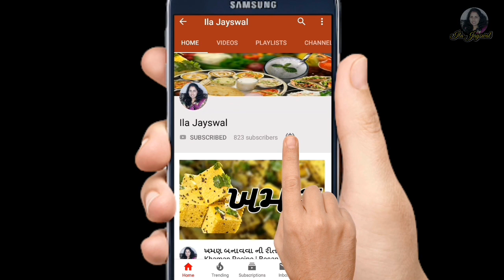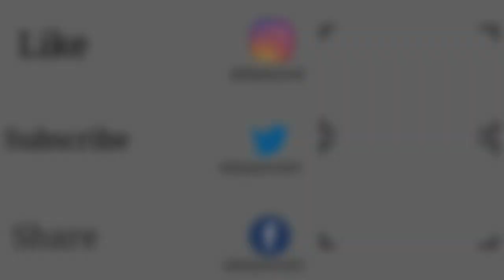ઢોકળા બનાવાની રીત | Dhokla Recipe | Ila Jayswal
Mitro ahi tamne saras majana dhokla banavani rit shikhvadva ma aavi chhe to mitro.  Aama je khiru banava ma aavyu chhe

4 Cup Rice Flour (ચોખા નો લોટ), 2 Cup Gram Flour (ચણા નો લોટ), 200gm Curd (દહીં) & 4 Cup Water (પાણી)  mishran kari ne 4 kalak sudhi paladi rakhvu.

To jovo aa saras majano video ane ha video pasand aave to like karvanu bhulta nahi.

                           Thanks